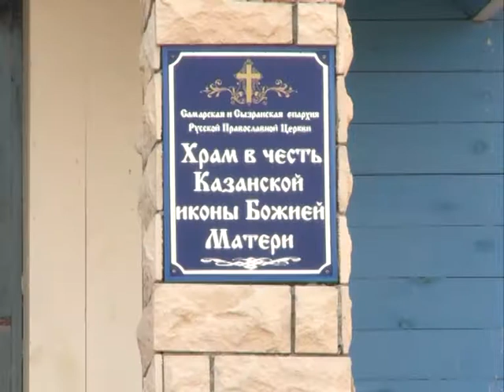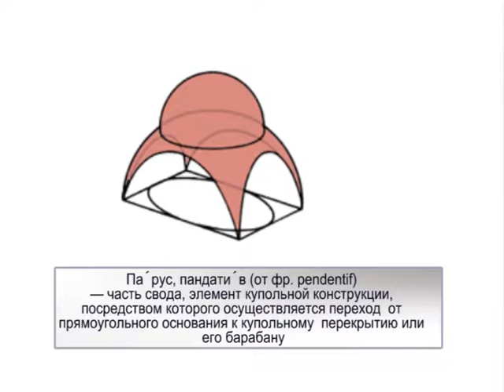Вековая молитва-2 ноября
Вашему вниманию предлагается очередной выпуск программы "Вековая молитва". Ведущая - Екатерина Ряснянская.